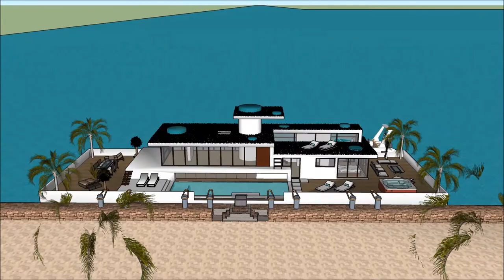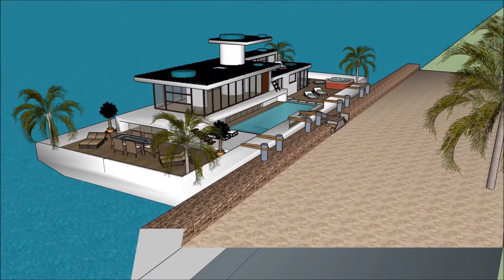Sims freeplay house ideas one story youtubers house 6 bedroom house villa Houseboat design 2018 Su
The houseboatzania launching an innovative high-end luxury yacht houseboat home design potentially as a display of in Sims of the Sims freeplay house ideas one story youtubers house 6 bedroom house villa  Houseboat design 2018  Su.

The collection of sims concepts - Houseboatzania of Sims freeplay house ideas one story youtubers house 6 bedroom house villa  Houseboat design 2018  Su consists of high luxury and architectural art pieces in minimalism combined with living on the waterfront of the harbour of

The sims houseboat yacht design has the basis to sustain living with high standards and contemporary structural design at Sims freeplay house ideas one story youtubers house 6 bedroom house villa  Houseboat design 2018  Su with numerous of prospects for excessive living and celebrating the desire of life worldwide: